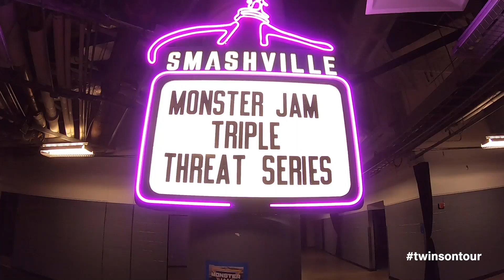Twins On Tour - Nashville, TN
Follow Brittany & Bryanna Marcotte on tour with Monster Jam as they hit 10 of the most well known venues in the states together.

FIRST UP: NASHVILLE, TN!